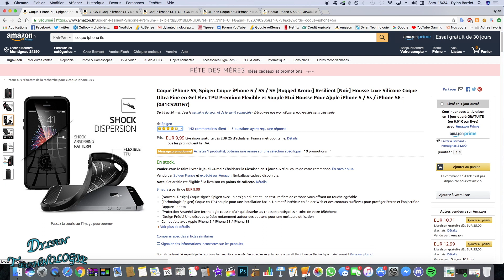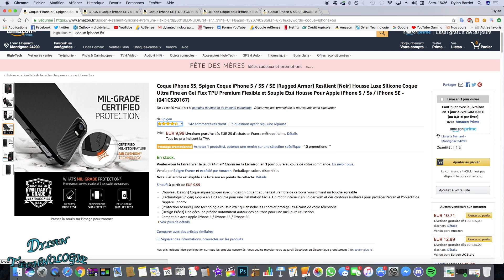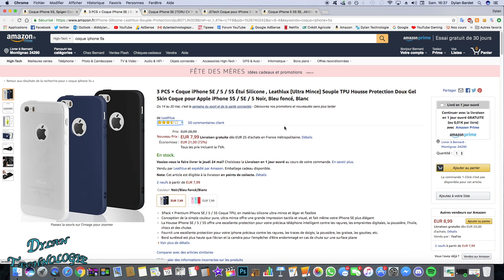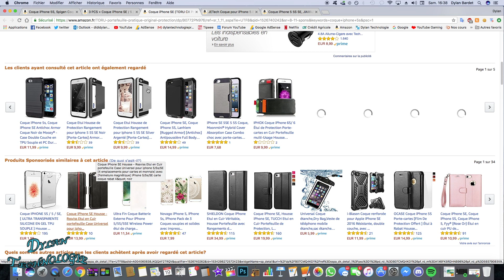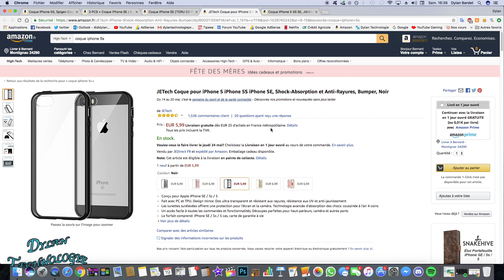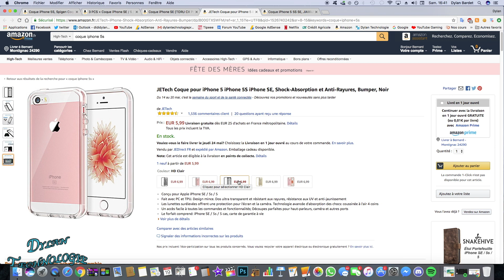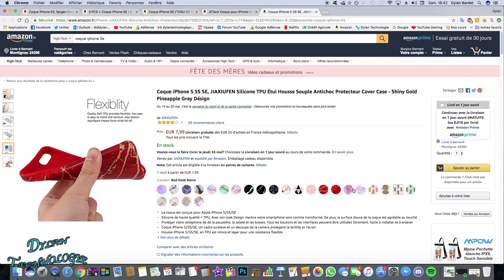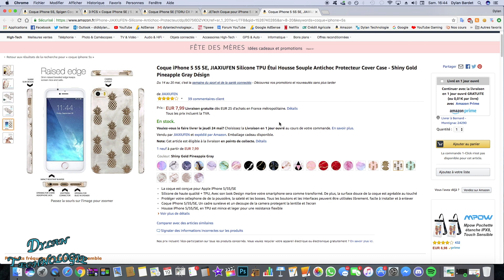TOP 5 DES COQUES D'IPHONE 5/5S/SE À MOINS DE 20 EUROS !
Je parle de quoi ?

Je vous présente et vous donne des idée de coque d'iphone avec un bon avis et de qualité sur Amazon.

~ INFORMATION ~

Je m'appel Dylan youtubeur Français de 21 ans, Passionné de tout ce qui est high tech tu connais l'Aquitaine ? le Sud Ouest ? bah c'est chez moi.

PSN : dylantechnologie

Montage vidéo : Final Cut Pro X